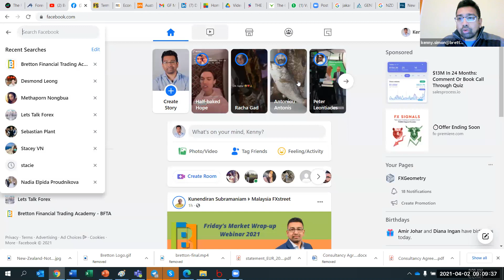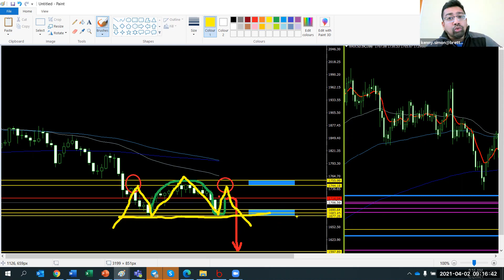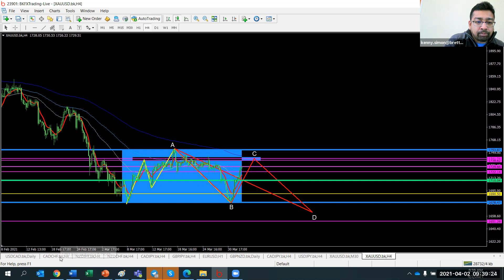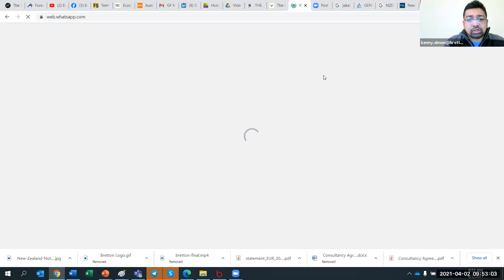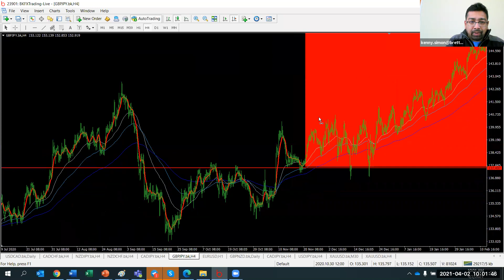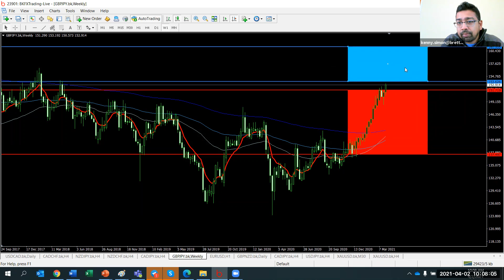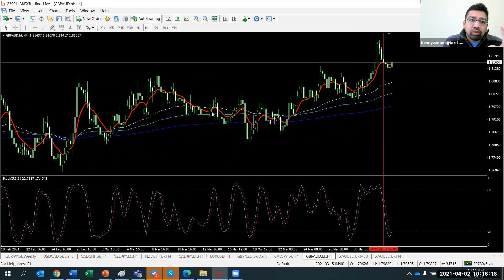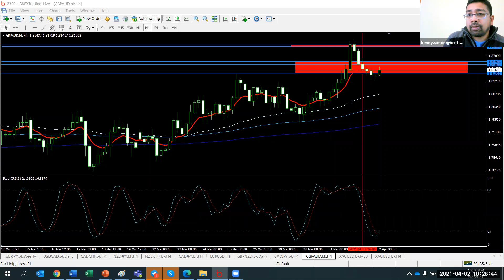Bretton Academy : Friday's Market Wrap-up Webinar -April 02 2021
— Bretton Financial Trading Academy